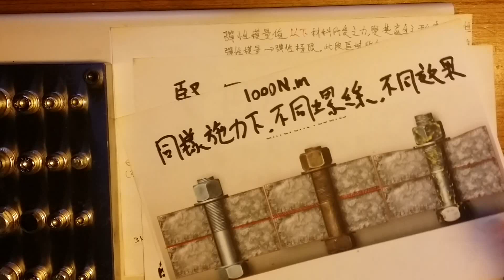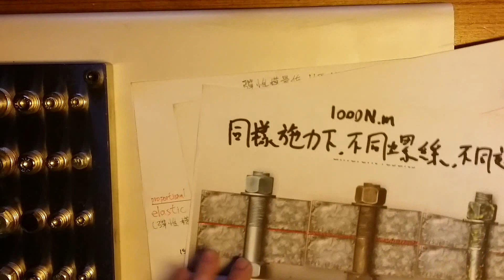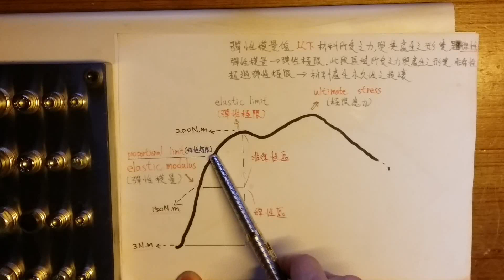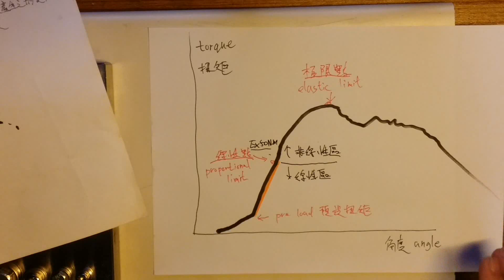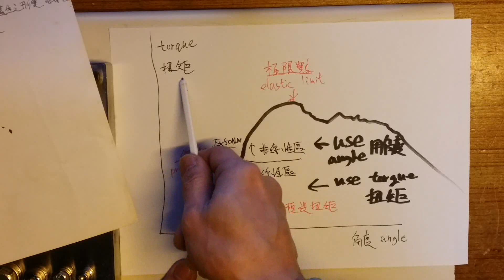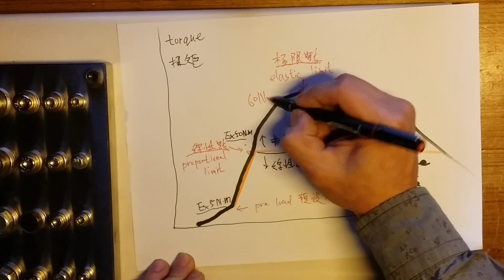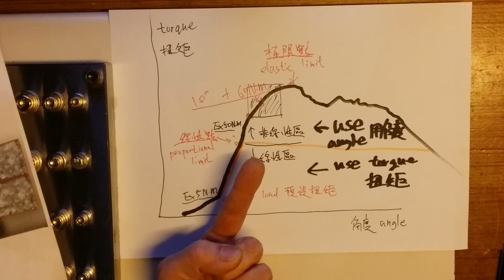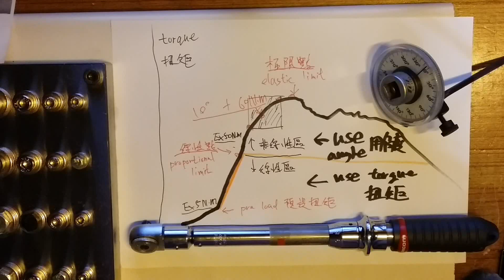(subtitles)why we need angle and torque 扭力扳手使用教學- 3(How to use stahlwille 714-1)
Jean-Pierre Melville
Alain Delon
François Périer
Nathalie Delon
Cathy Rosier